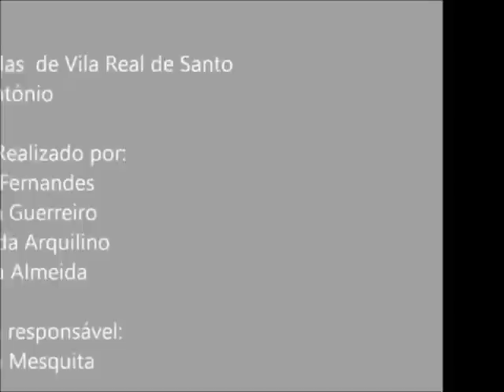Um ciclo de Cobre-Vila Real de Santo Antonio-2.wmv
"Ciclo do Cobre" da autoria de - Bruno Fernandes, Débora Guerreiro, Margarida Arquilino, Teresa Almeida - professor responsável: Helena Mesquita. Agrupamento de Escolas de Vila Real de Santo António